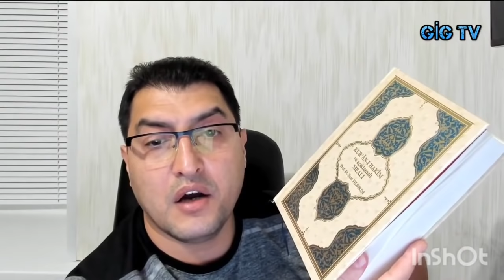GİG TV İbrahim Atabey Kuran'ı Yine Yırtıyor(Nedenini de Anlatıyor) - Part 1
GİG TV kanalının sahibi İbrahim Atabey, Kuran'ı neden yırttığını anlatıyor ve daha sonra Kuran'ı yine yırtıp üstüne tükürüyor.